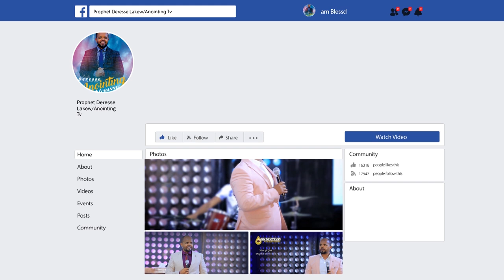ለ 7 ዓመት በጌታ ብሆንም ውስጤ ግን አጋንንት...BY MAN OF GOD PROPHET DERESSE LAKEW